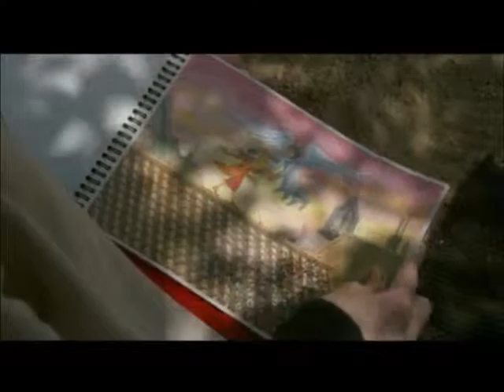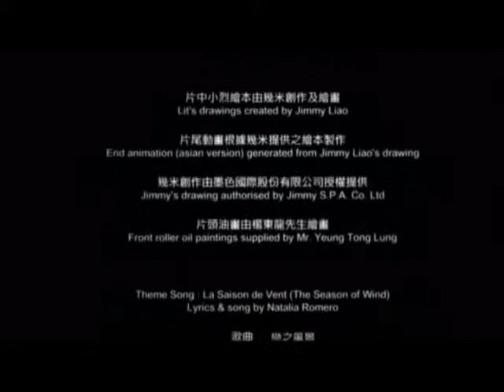A Lebegő Táj így végződik